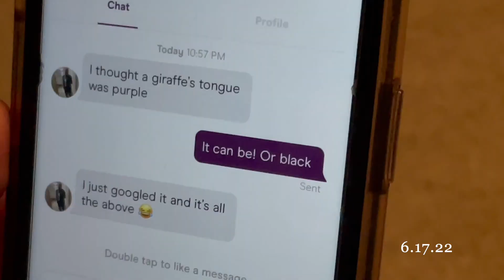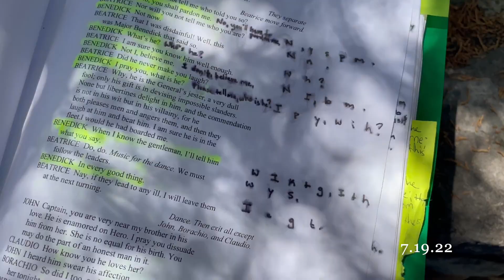summerland !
summer 2022
song: summerland x half ● alive